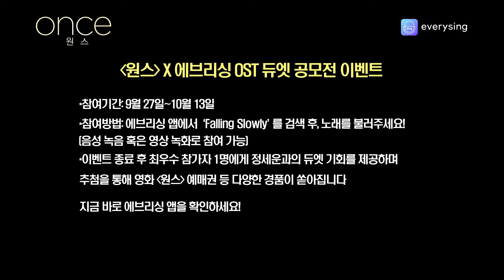Once 듀엣 공모전 이벤트